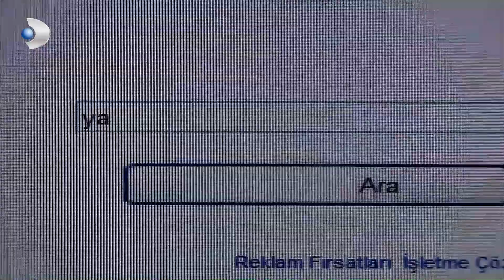Fatmagul Español - Fatmagul Está Cansado de Vivir Huyendo - Sección 21